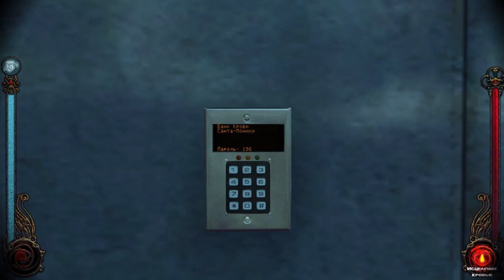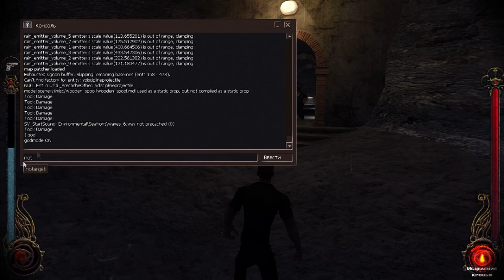Vampire: The Masquerade - Bloodlines 9.4+ | Let's play#3